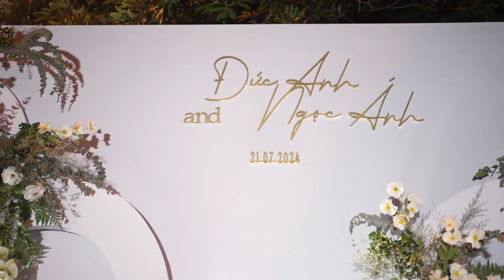Buổi Tối Tại Lễ Thành Hôn Đức Anh - Ngọc Ánh con trai ôbà Hào Thảo Phố ao tròn ( TT Thổ Tang-VP)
Buổi Tối Tại Lễ Thành Hôn Đức Anh - Ngọc Ánh con trai ôbà Hào Thảo Phố ao tròn ( TT Thổ Tang-Vĩnh Tường - Vĩnh Phúc)

♥_THANK YOU_♥